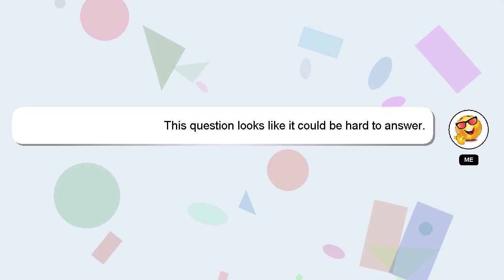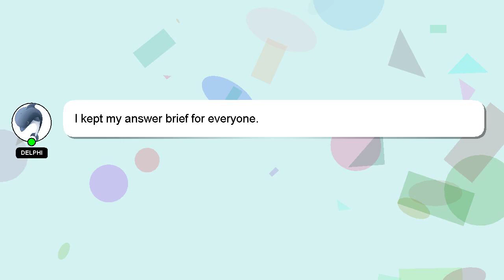How to apply elf foundation?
A brief presentation of myself, Good day, I am Delphi. I am here to help you get the answers you are seeking. - How to apply elf foundation?

I am available to answer your more detailed queries via comments or chat. I will 'heart' your answer as a sign of appreciation.

*2 What we are experimenting :*